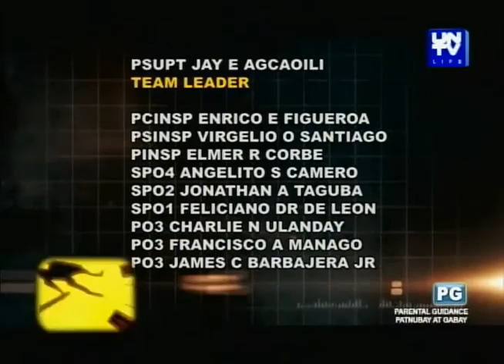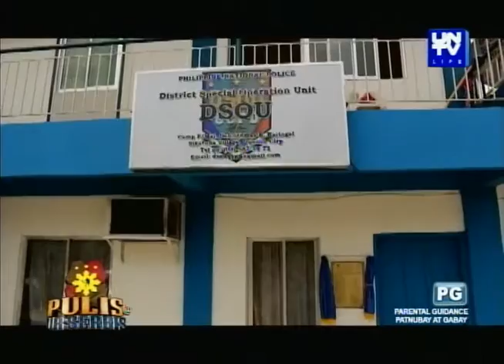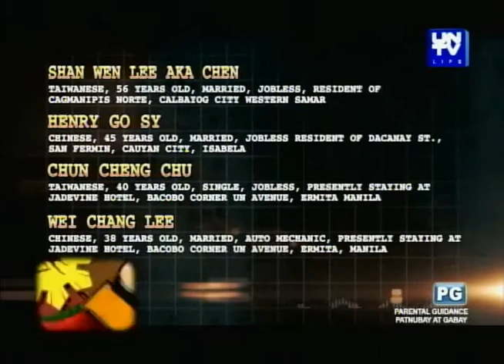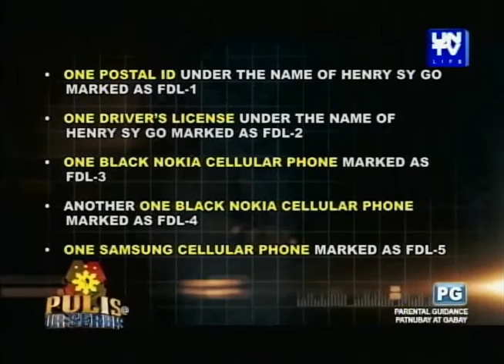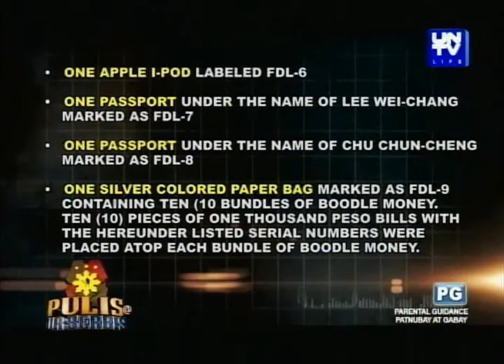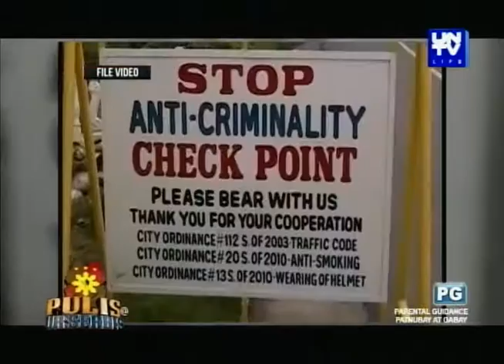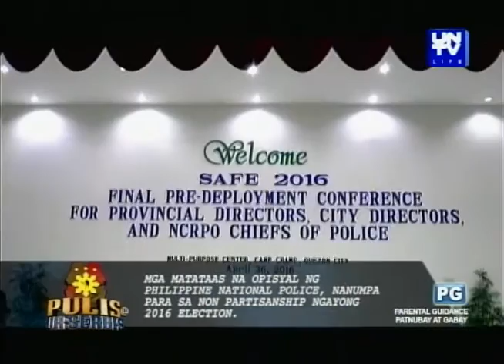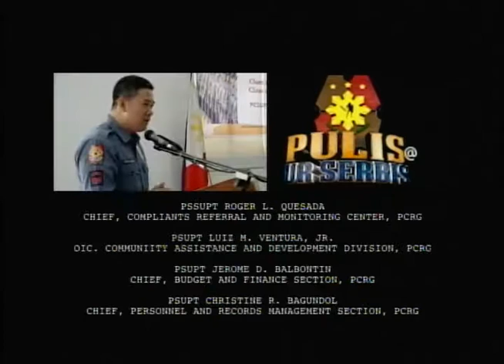UNTV Life: Pulis @ Ur Serbis (April 30, 2016)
00:47 - Awarding of PNP Personnel and Ceremonial Turn-over of Check from PLDT-Smart Foundation, Inc.
05:10 - Inauguration of PNP Explosive Ordnance Disposal and Assumption of Office of the OIC
15:46 - Drug buy bust operation of QC Police District
23:55 - PNP Field visit
28:23 - PNP Update